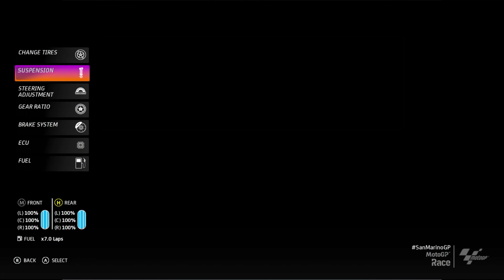BANGKIT DARI CRASH, ENDINGNYA BIKIN KAGET RIDER LAIN! - MotoGP 20 Career Gameplay 106 (PC) Indonesia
PC Spesifications:
Processor : Intel Core i5 650
GPU : NVIDIA GeForce 1030 2GB
RAM : 8GB DDR3
Monitor : Samsung B1930N
Gamepad : Dualshock 4

Instagram & Steam
22reggyarsanda